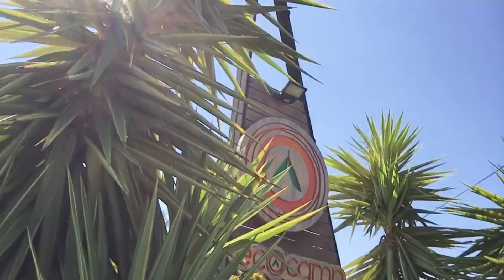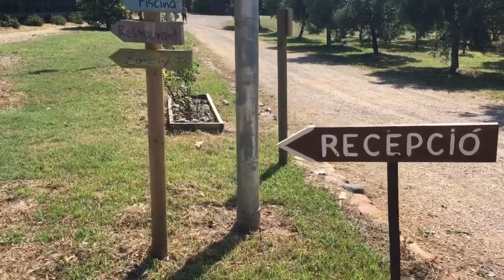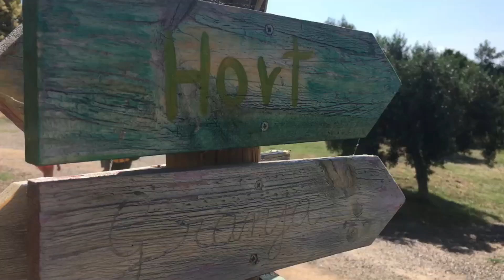🐔🐤 Camping Ecocamp Vinyols 🐸🐷 - CAMBRILS- SALOU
Hoy os mostramos un camping ideal para ir con niños! No os perdáis éste video porque es de los que merece la pena ver hasta el final. Camping familiar situado a tan sólo 7 quilómetros del precioso pueblo pesquero de Cambrils, dónde podéis disfrutar de sus hermosas playas o pasear por sus atractivas calles. También esta cerca de la archi conocida población de Salou y de la capital de la comarca Tarragona. Por todo, este es un camping que no podeis dejar de visitar si pasais por la Costa Dorada (Costa Daurada) en Catalunya